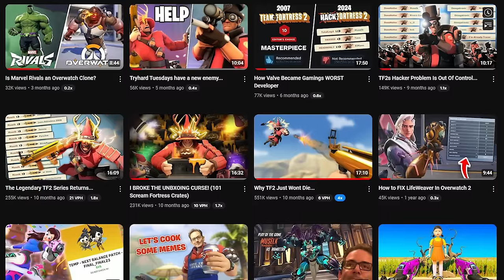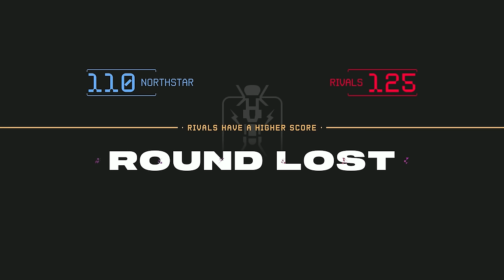Concord Hits Different...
CONCORD TIME!